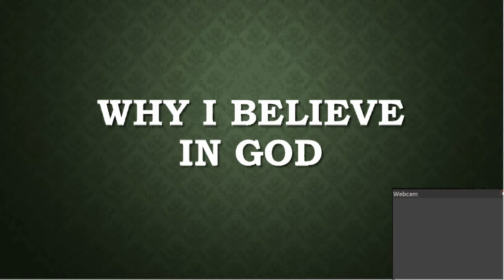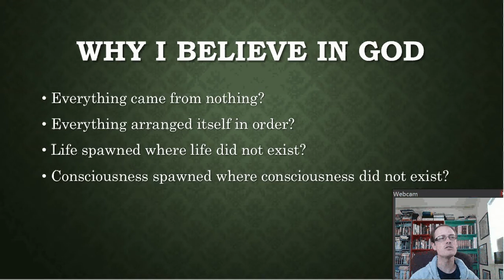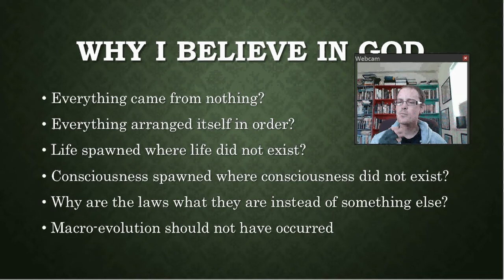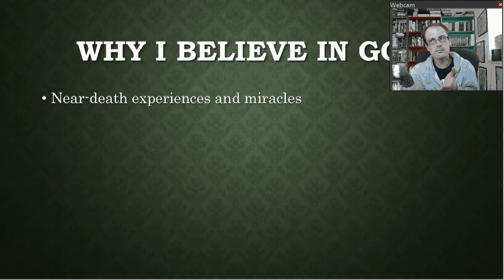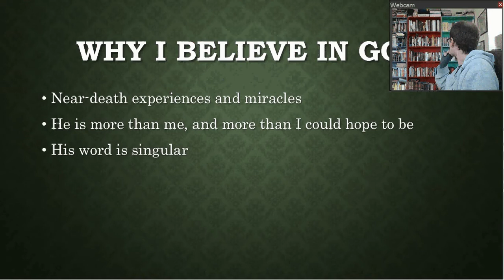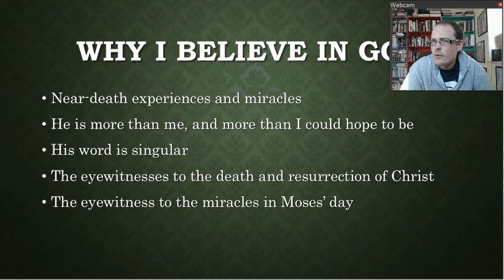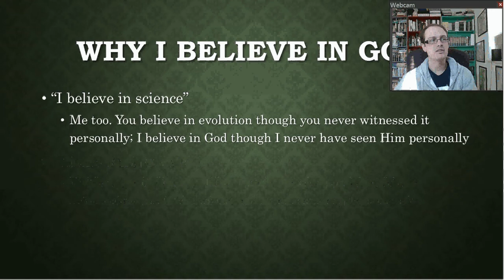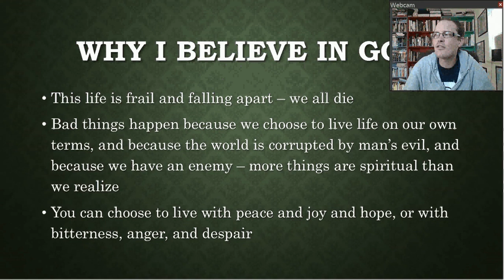Why I Believe In God